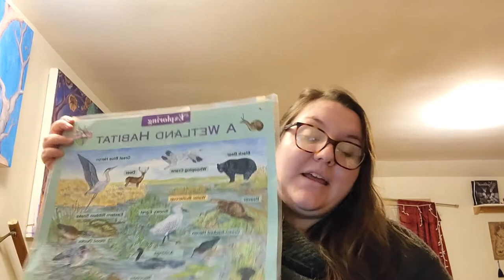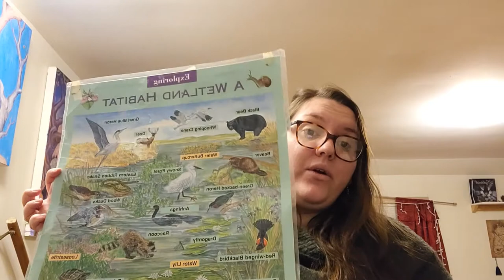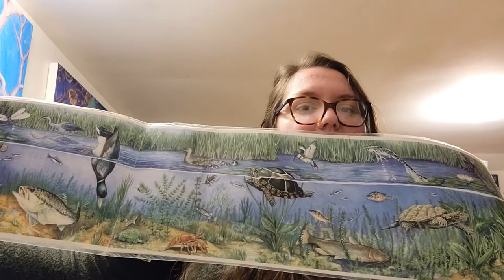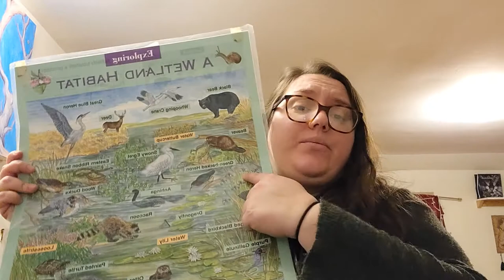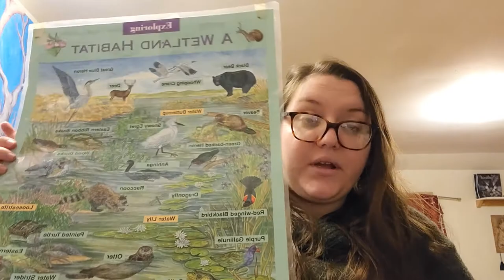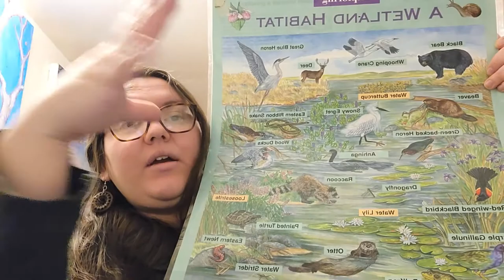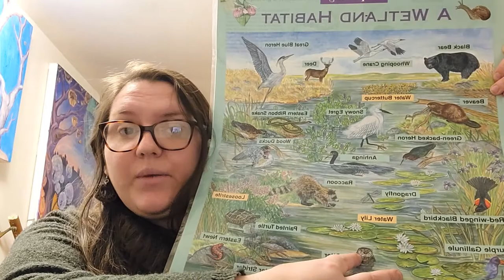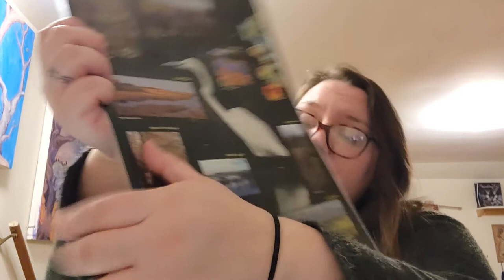Nature Nuggets - What is a Wetland?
LC Bates Museum Nature Nuggets - Wetlands Part 1 - What is a Wetland?